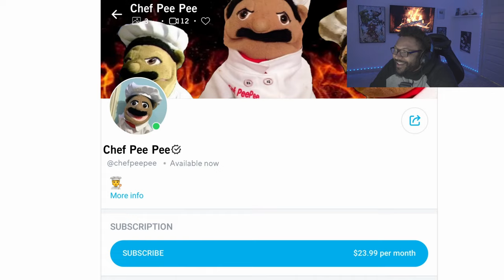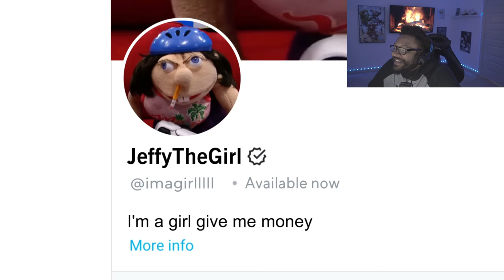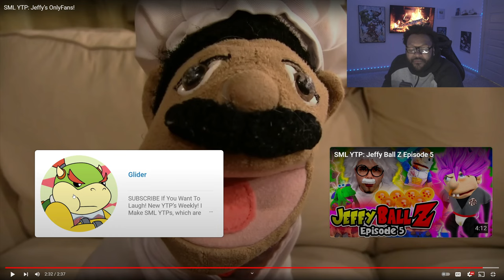Glider - SML YTP: Jeffy’s OnlyFans! *REACTION*